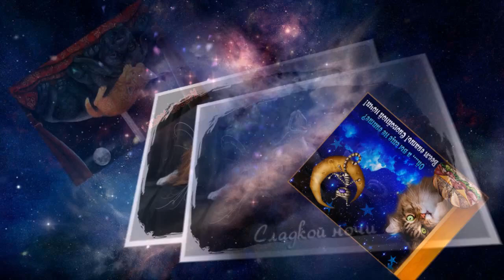Сладких снов тебе! И самой доброй ночи! Волшебных Снов Тебе Желаю